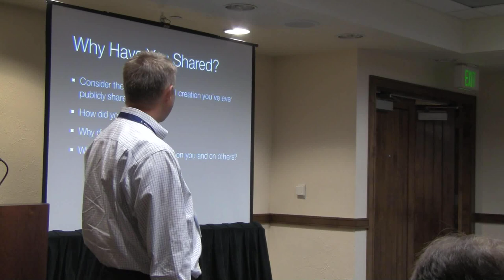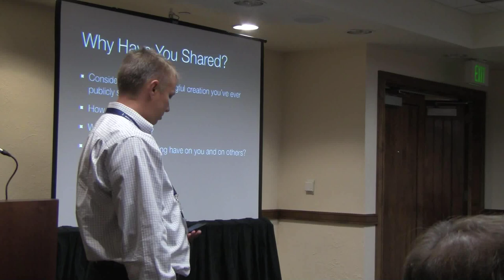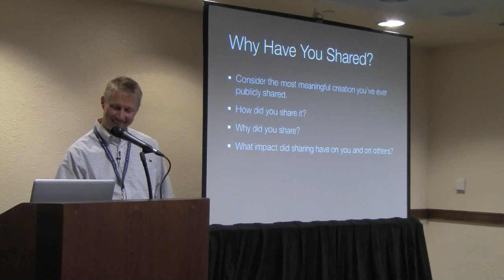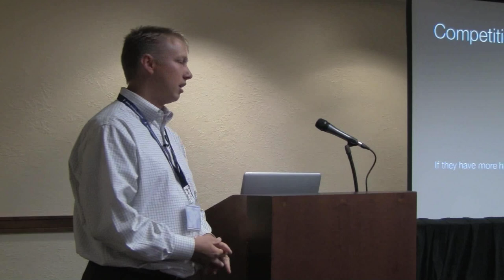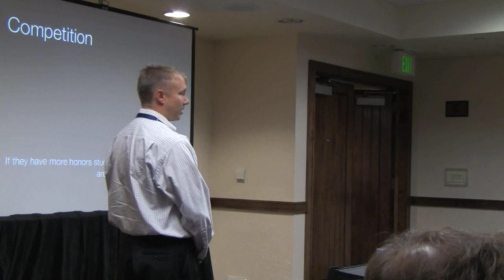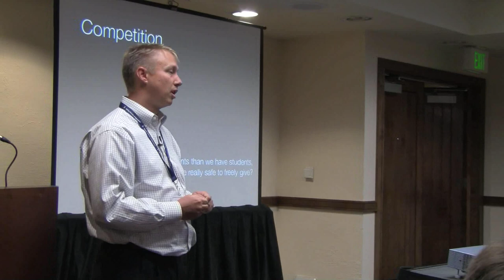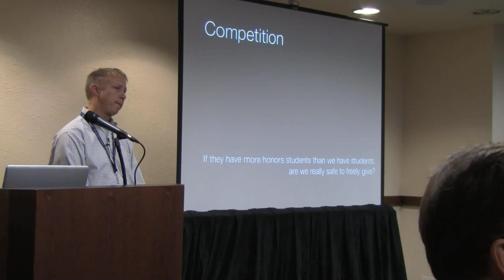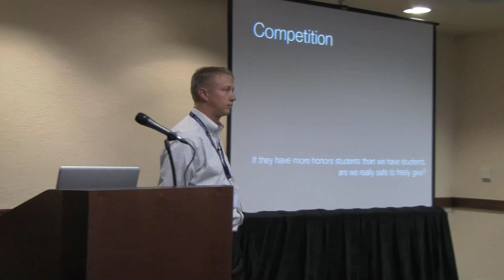Six Key Dilemmas Inherent to Openness in Education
Mere openness neither solves every problem nor comes w/o issues. Let's explore the moral, ethical, and other dilemmas inherent to sharing.

Speakers: Darren Draper